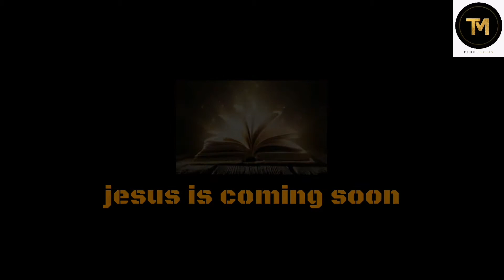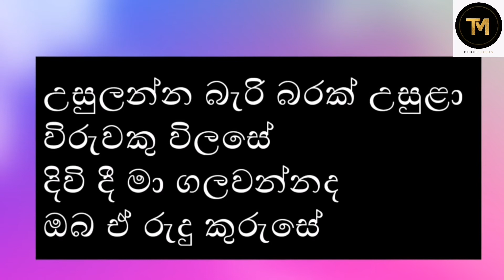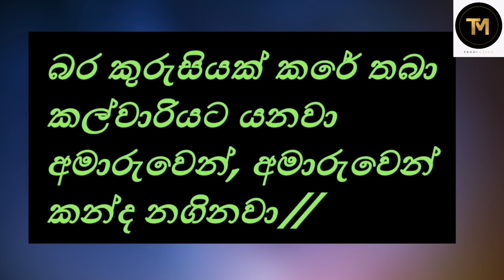Bara kurusiyak / sinhala geethika / karoke